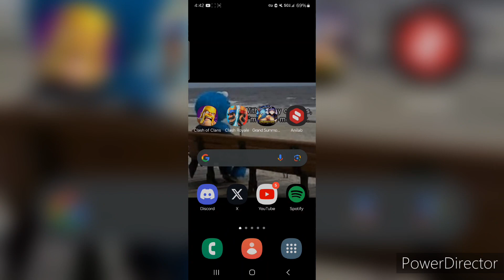let's talk about liza...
yap sesh about sublime supernova Liza...

*First Comment Gets Pinned!*
Discord Server
coming soon...
you can help by watching the video all the way to the end and liking the video.

or you can make a generous donation to my PayPal. (You don't need to support me this way but it is very much appreciated)